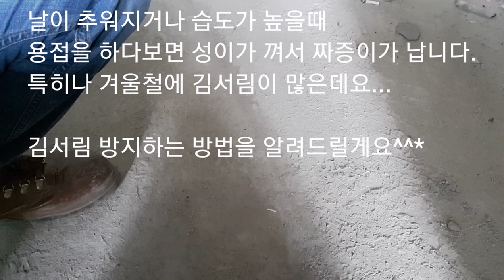용접면백유리 습기제거하는방법이 있다???(알곤용접 co2용접 아크용접 tig용접 gtaw fcaw smaw)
(welder jin)

다들 아시리라 생각되지만
혹여 모르시는 분을 위해^^*